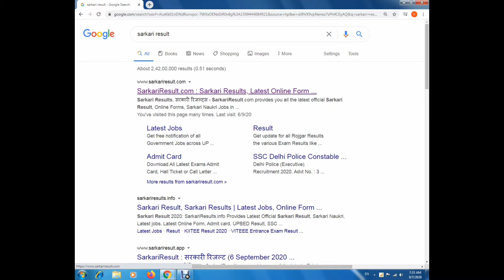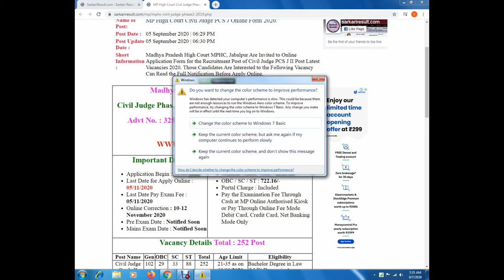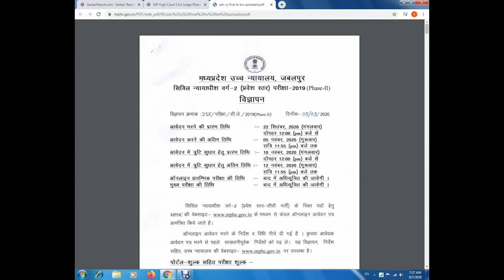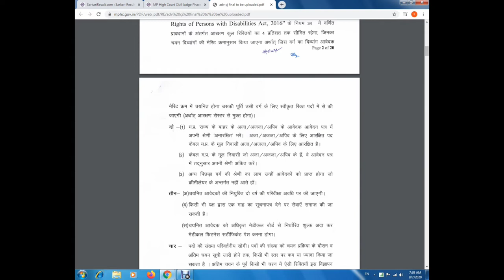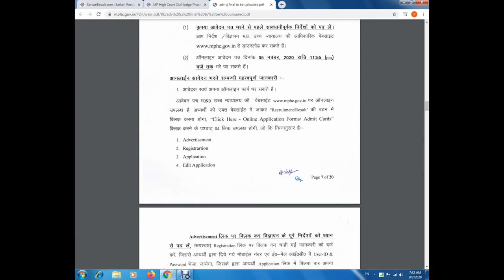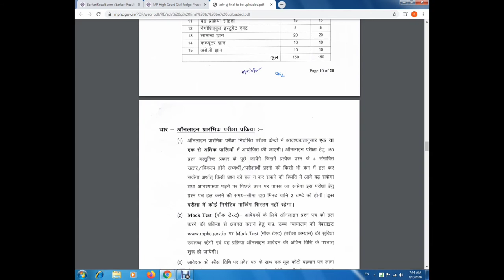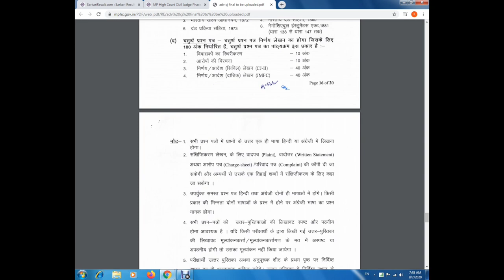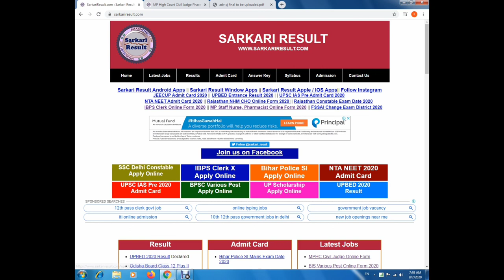Mp high court online vecancy IIMP high court Bharti 2020 latest news | mphighcour notification out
_Bharti_2020_latest_news
jotri mp
mp high court computer operator syllabus,
mp high court mp online,
mphighcourt case states,
mphighcourt transfer list,
state bar council mp
mp district court case status
latest job in jabalpur
librarian job in mp
junior system analyst mp high court
mp computer operator vacancy 2020
dewas job vacancy 2020
dewas note press recruitment 2020
8th pass job mp
mp high court peon salary
mp stenographer vacancy 2018-19
mp high court vacancy gwalior 2020 open
mp govt job peon 2019
govt driver job in jabalpur
mp high court stenographer syllabus
govt job jabalpur my sarkari naukri
tfri/jbp/dr-1/2019
sarkarinaukri com 2020 in mp
upcoming librarian recruitment 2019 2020
hr govt jobs jabalpur
mphc status
mp high court jabalpur transfer list
mphc district court
mpinfo
mphc gov in pdf web pdf re advt 20mpslsa pdf
चपरासी की भर्ती 2018-19 mp
जिला न्यायालय भर्ती 2018
मप्र हाई कोर्ट ग्वालियर
हाई कोर्ट चपरासी भर्ती 2019
Nh rm
मध्य प्रदेश उच्च न्यायालय जबलपुर मध्य प्रदेश
MP High Court Peon Vacancy 2019
मध्य प्रदेश स्वास्थ्य विभाग भर्ती
ंप चो वचनस्य २०१९
Nh rm
नगर निगम भर्ती 2019 MP
MP High Court Result
केस नंबर सर्च ऑफ़ जबलपुर हाई कोर्ट
MP High Court
सुप्रीम कोर्ट
MP High Court
सुप्रीम कोर्ट
mp civil judge vacancy 2020
mp civil judge exam syllabus
mphc online
mp civil judge salary
mp adpo vacancy 2020
MP High Court Bharti 2020 || मध्य प्रदेश उच्च न्यायालय चतुर्थ श्रेणी सीधी भर्ती / नियुक्ति 2020 MPHC